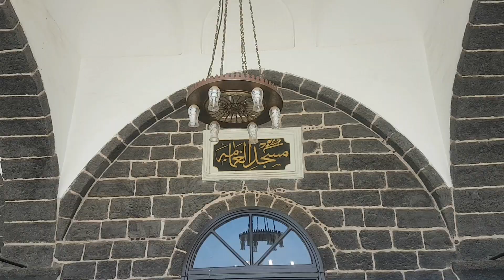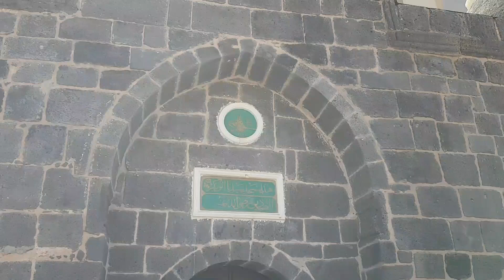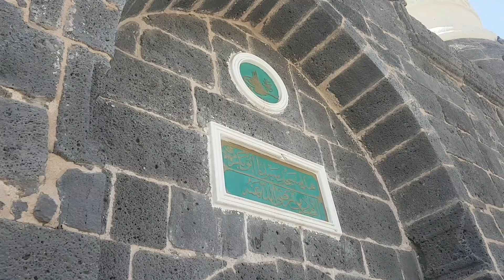Masjid Al-Ghamamah and Masjid Sayedna Abu Bakr Siddeeq (RA) / nearest mosques from Masjid-e-Nabwi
Masjid Al-Ghamamah and Masjid Sayedna Abu Bakr Siddeeq (RA) / nearest mosques from Masjid-e-Nabwi /Madina and Mecca travel part 3 umrahinramadan2023 umrahinramadan umrahinramaz madina2023 Madina2023 Masjidenabwi umrahinramzan ramzanmeinumrah umrahinramzan2023 Travelling